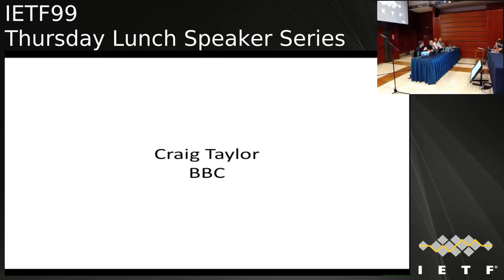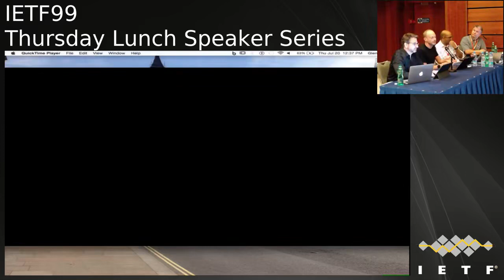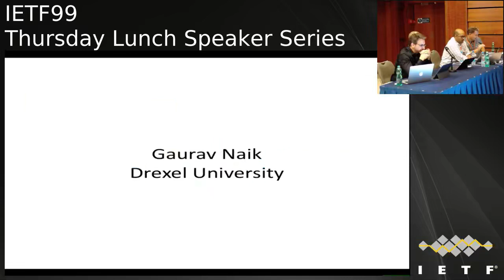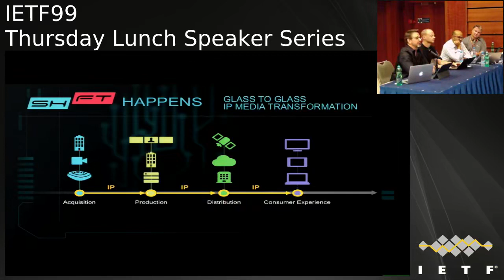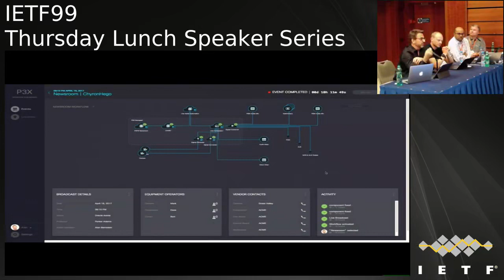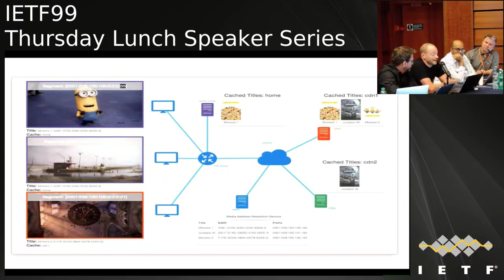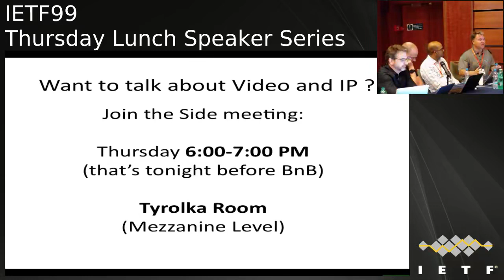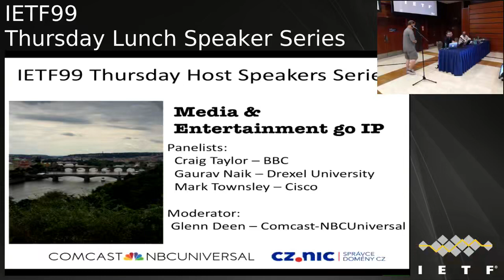ThursdayLunchSpeakerSeries 20170720 1230